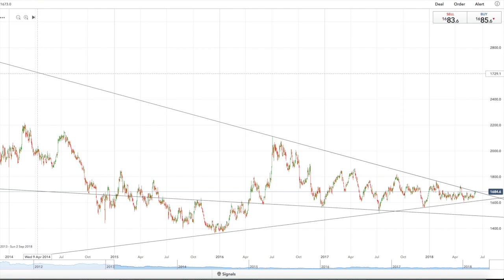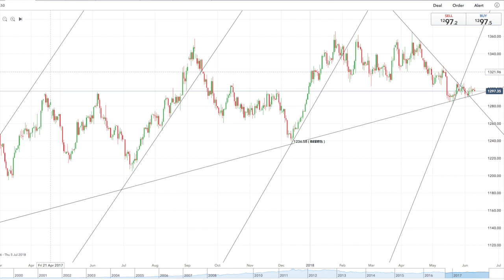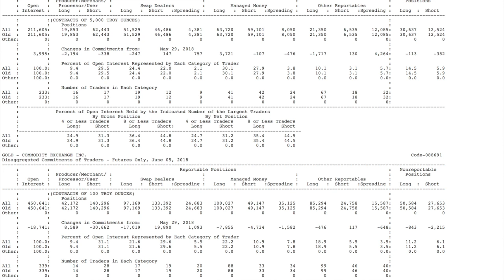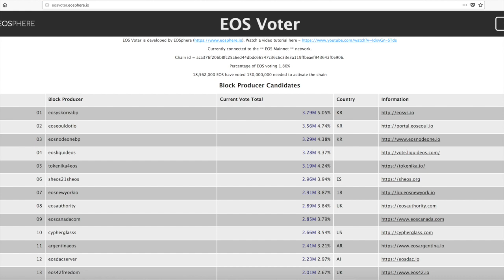Silver Price Breakout Battle Rages On.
In this report i cover the early market action from London on Monday, June 11th, 2018. I look closely at the technical picture for silver and gold.

BITCOIN: 1AkNoKzbZXJ75BbeGkD2ekUDJQNWDrBgMA
BITCOIN CASH: qzfcsu05c9ephzv8qzl7ysvn4lfclzneescfhre4r5
DASH: XgCTCWbz3yMYZKwNH9o8eaEFt45eAUaVuZ